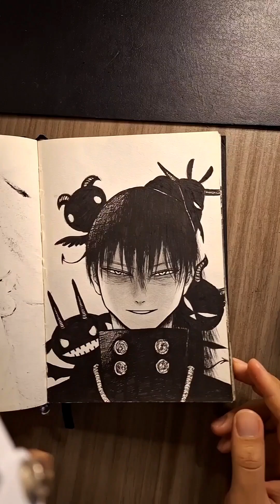Drawing Aizen Sosuke (with brush pen)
Hello everyone, today I share my process of drawing Aizen as the title of the video says with a brush pen to practice lines, something new that I am learning

link brush pen in Amazon